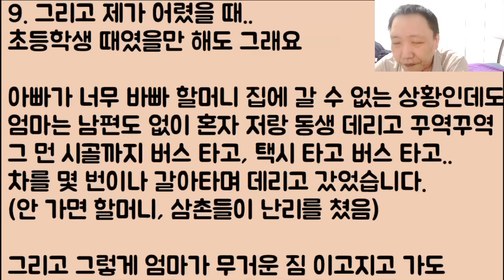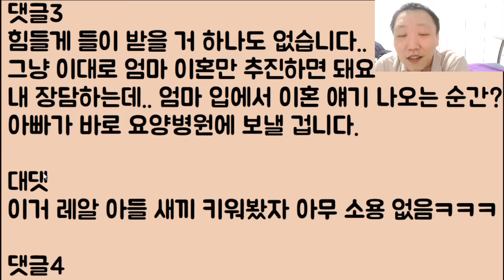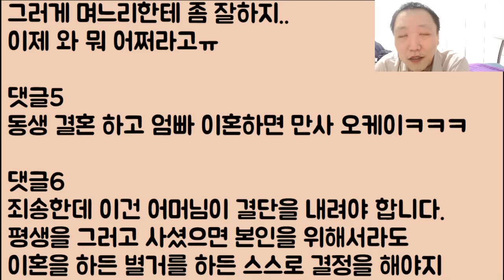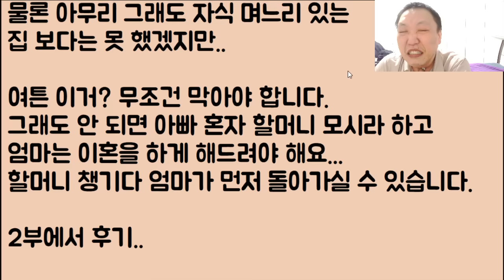[도랏?ㅋㅋㅋ] 악마 같았던 할머니를 나이 환갑인 우리 엄마한테 떠넘기며 평생 모시고 살아라?? 자식인 니들은 뭐하고? 아니 이것들이 미쳤구나?